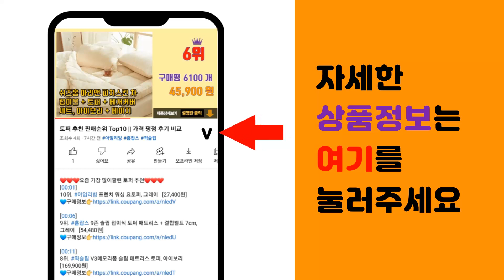드리미 추천 판매순위 Top10 || 가격 평점 후기 비교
❤️❤️❤️요즘 가장 많이팔린 드리미 추천❤️❤️❤️

[00:01]
10위. 드리미 고속 헤어드라이기, gleam [99,000원]

[00:06]
9위. 로보락 로봇청소기 S8 Pro Ultra, 화이트 [1,487,500원]

[00:11]
8위. 드리미 물걸레 LDS 레이저 4000Pa 빠른 매핑생성 5200mAh 배터리 미홈앱 음성제 [279,000원]

[00:16]
7위. 샤오미 로봇청소기 X10+, 화이트 [549,000원]

[00:21]
6위. 드리미 V10 무선청소기/한국 버전/6개월 무상AS/한글 설명서/가성비, 흰색, 드리미 무 [181,900원]

[00:26]
5위. 로보락 S8 MaxV Ultra 로봇청소기 S82USV+EWFD13HRR, 화이트 [1,775,000원]

[00:31]
4위. Dreame 드리미 진공 무선청소기 T10 한국버전 배터리 교체가능, 혼합색상 [177,000원]

[00:36]
3위. 드리미 먼지통 자동 집진 강한 흡력 4000 Pa 물걸레 LDS 레이저 170분 음성제어 [379,000원]

[00:41]
2위. 드리미 L20 Ultra 로봇청소기 RLX41CE, 화이트 [1,242,290원]

[00:46]
1위. 드리미 핸딩형 무선청소기 V11 한국버전, 드리미 무선청소기 V11 [167,690원]